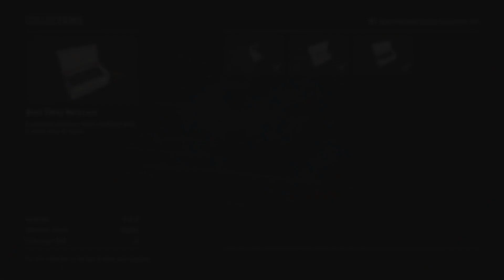Red Dead Online - Semi-Precious Stones Collection Locations - Madam Nazar Weekly Collection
►Studio Setup:
├Gigabyte GeForce GTX 1080 G1 Gaming 8G
├Intel Core i9-9900K Processor 5.0 GHz
├CORSAIR H100i RGB PLATINUM Liquid CPU Cooler
├Corsair Vengeance RGB PRO 32GB x 2
├Seagate Hard Drive 8TB x 2
├Samsung 860 EVO 2TB SSD x 2
├CORSAIR AX860 Power Supply
├GIGABYTE Z390 AORUS PRO WiFi
├Corsair ML120 PRO Fans x 3
├CORSAIR Crystal 570X RGB Mid-Tower Case
├Rode NT-USB Microphone
├Dell Ultra HD 4K Monitor x 3
├Xbox One X
├Samsung 43" 4K UHD TV
├Elgato Stream Deck
├Elgato Game Capture 4K60 Pro
├Razer BlackWidow Tournament Edition Chroma Gaming Keyboard
├Razer Cynosa Chroma Gaming Keyboard
├Razer Naga Trinity - Chroma Gaming Mouse
├Razer Firefly Chroma Mouse Mat
├Razer Base Station Chroma Headphone/Headset Stand
├Razer Nari Essential Wireless 7.1 Surround Sound Gaming Headset
├Razer Thresher for Xbox One
├CORSAIR iCUE Lighting Node PRO